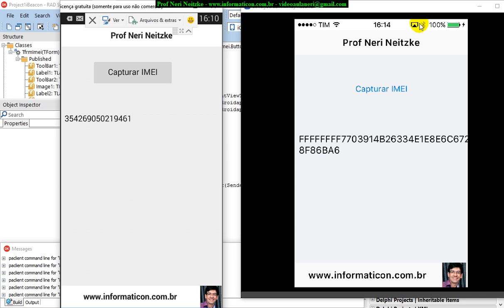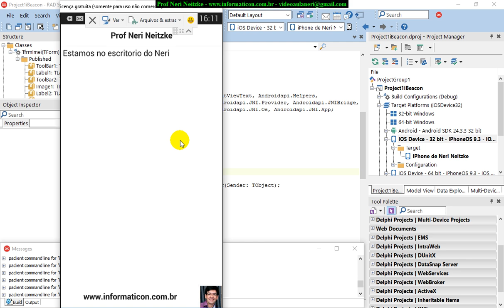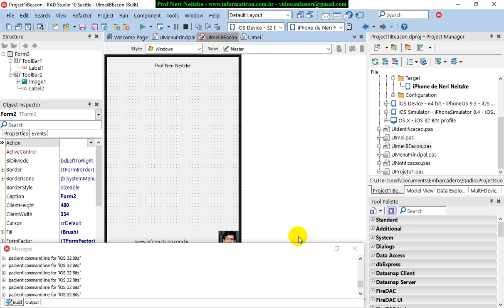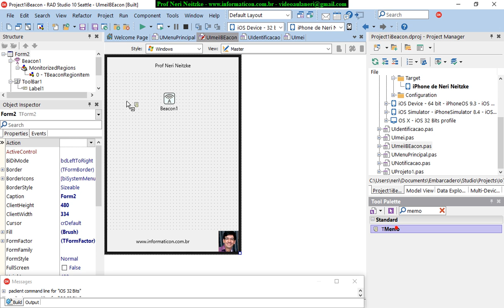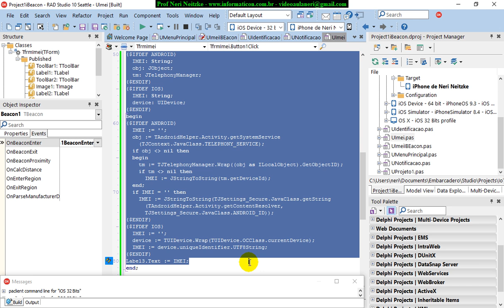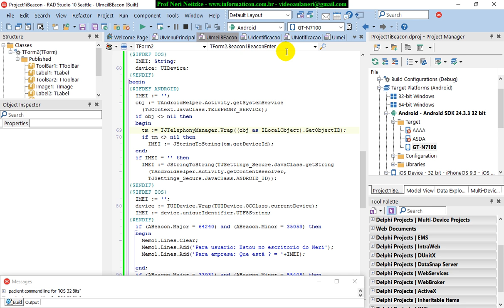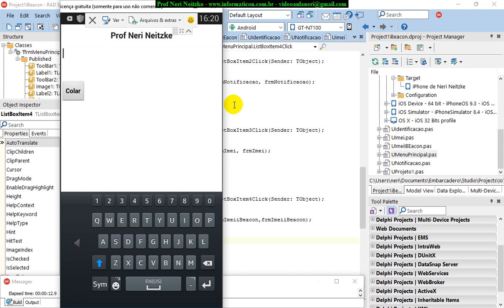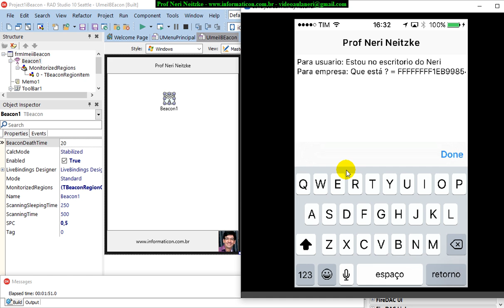aula 6822 IoT IBeacon integrando iBeacon com IMEI do device iOS e Android